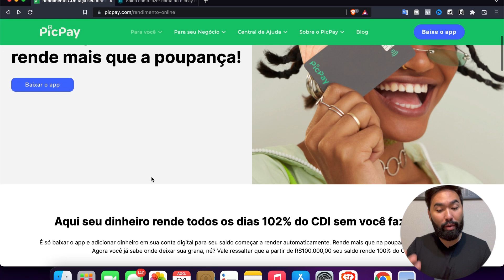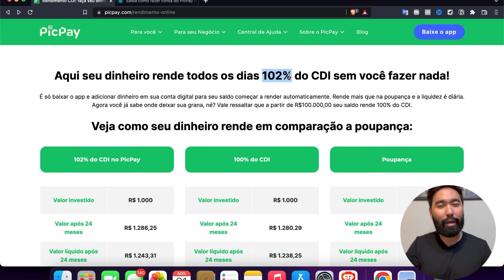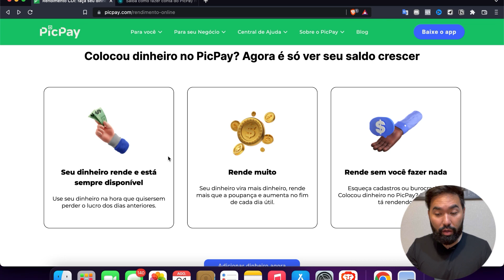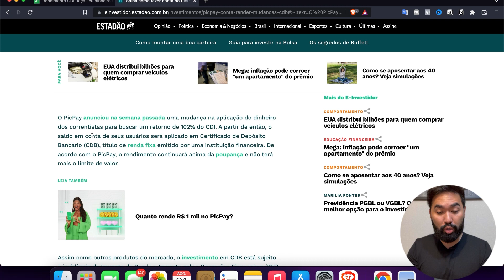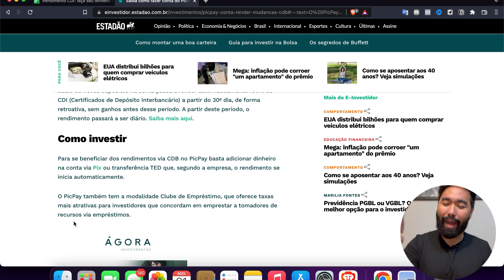PICPAY MUDA REGRA, VALE A PENA INVESTIR AGORA?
PicPay muda rendimento automático da conta corrente; veja como funcionará
Saldo depositado nas contas de clientes será aplicado em um CDB com liquidez diária e rendimento de 102% do CDI

😡 ALTERNATIVAS QUE PAGAM MAIS QUE A NUBANK?

PicPay

O PicPay é um aplicativo fintech brasileiro, criado por pessoas do estado do Espírito Santo, disponível para download em celular dos sistemas operacionais Android e iOS, que funciona como uma carteira digital. O programa permite fazer compras pelo smartphone com cartão de crédito ou valor de transferência. Wikipédia
CEO: José Antônio Batista da Costa (31 de jul. de 2020–)
Fundação: 2012
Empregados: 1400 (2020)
Razão social: PICPAY SERVICOS S.A.
Tipo: Sociedade anônima
Slogan: Todo mundo usa. Todo lugar aceita
Fundador(es): Dárcio Schwab Stehling; Diogo Brumas Carvalho Roberte; Anderson Andrade Chamon do Carmo

O Investir e Coçar é um canal de educação financeira, simplificando todo o economês que utilizo diariamente com meus investidores profissionais (INVESTIDORES PROFISSIONAIS SÃO INVESTIDORES QUE TEM ACIMA DE 10 MILHÕES DE REAIS NO MERCADO FINANCEIRO) para o investidor que está procurando sobre como começar a investir com pouco dinheiro ou muito dinheiro. O foco é falar sobre bolsa de valores, economia, cartão de crédito, contas digitais, profissão assessor de investimentos, como ganhar dinheiro e como fazer renda extra/renda passiva

00:00 INTRODUÇÃO